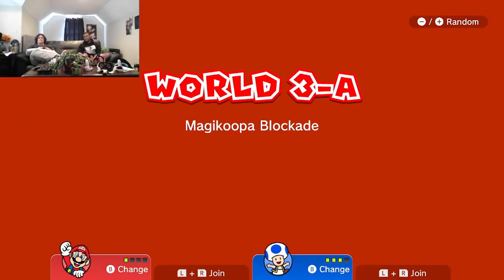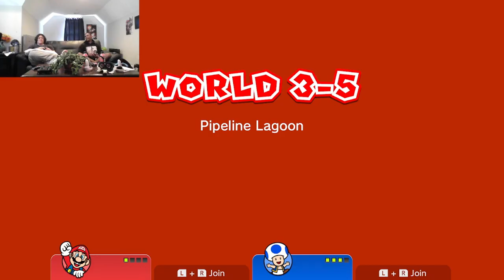CGClips: Super Mar Mar D3 World Adventures